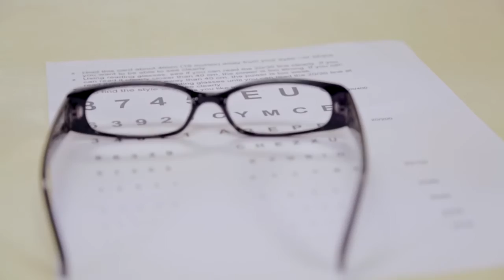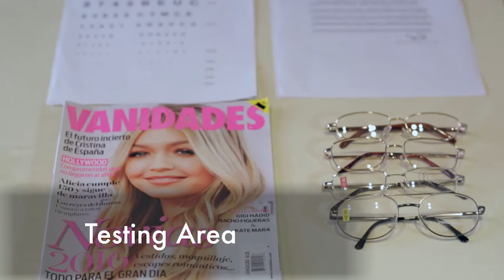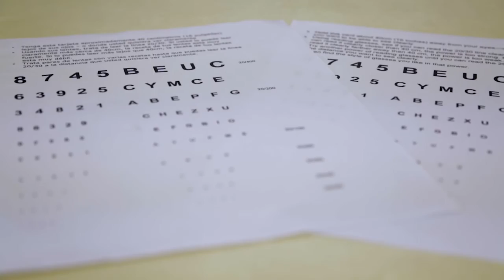How to Effectively Dispense Reading Glasses and Sunglasses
How to set up a dispensary to provide reading glasses and sunglasses in a clinic or on a mission trip. Also includes crowd control.